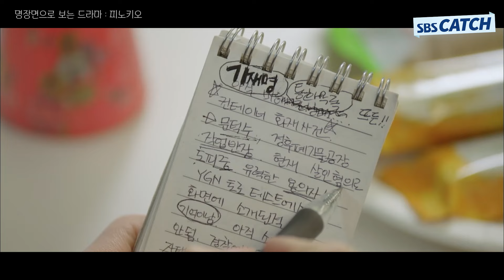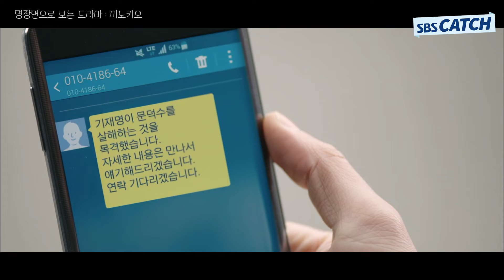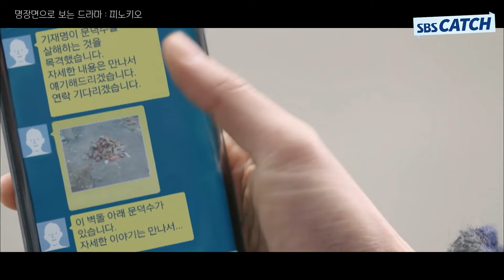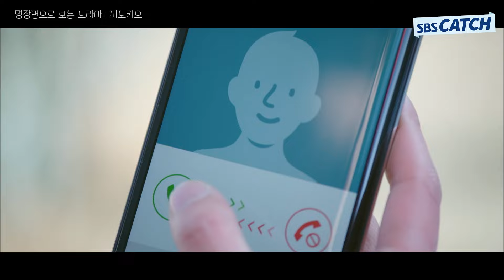명장면으로 다시보는 〈피노키오〉 11편 "이제는 꿈에서 깰 시간이다" 이종석💔박신혜, 이별을 선택할 수 밖에 없었던 이유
SBS 수목 드라마 '피노키오'
출연 : 이종석, 박신혜, 김영광, 이유비

명장면으로 다시보는 〈피노키오〉 11편
"이제는 꿈에서 깰 시간이다" 이종석💔박신혜, 이별을 선택할 수 밖에 없었던 이유